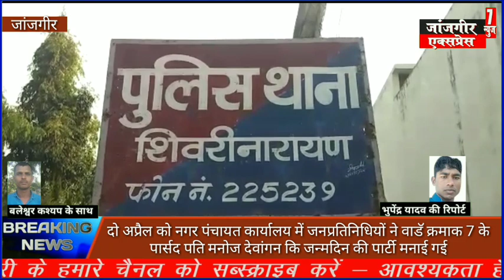दो अप्रैल को नगर पंचायत कार्यालय में जनप्रतिनिधियों ने वाडॅ क्रमाक 7 के पार्सद पति मनोज देवांगन कि ज